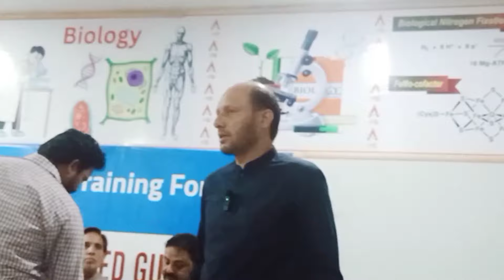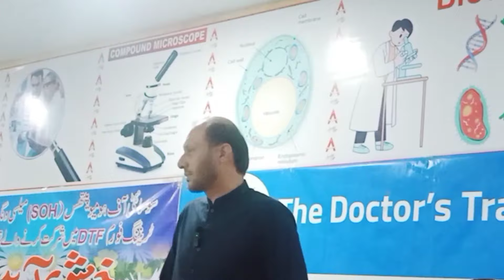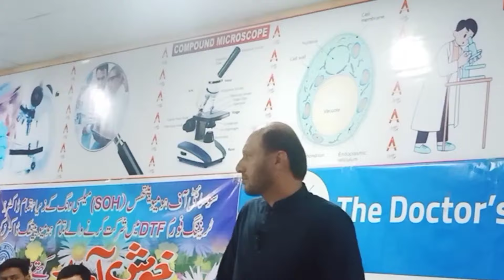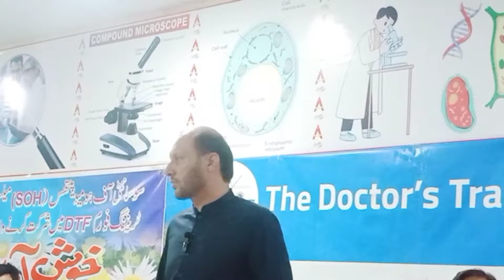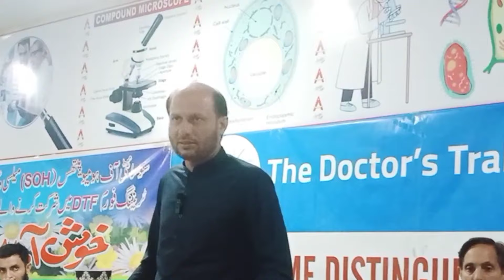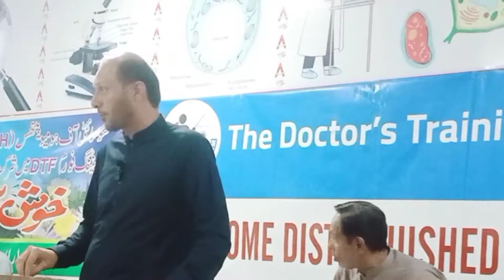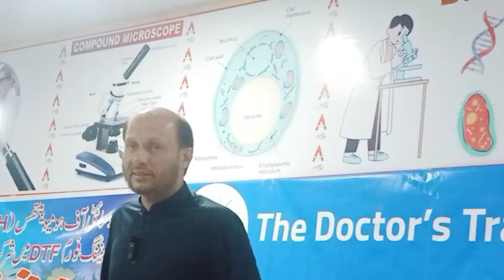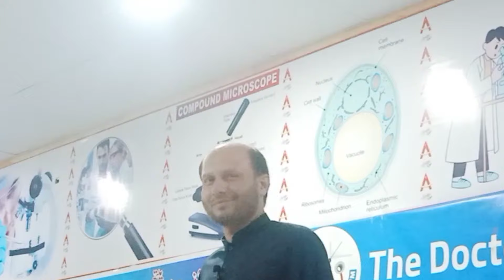Migraine || Headache || by the Legend Dr Kashif Imran Sahib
*Announcement*
Case taking+ one month follow up in the comprehensive way (Insha Allah).
Homoeopathic Dr Jahanzaib Iftikhar
(Consultant Homoeopathic physician)